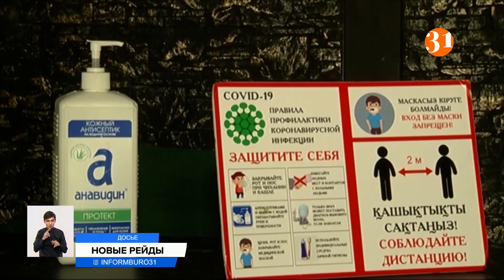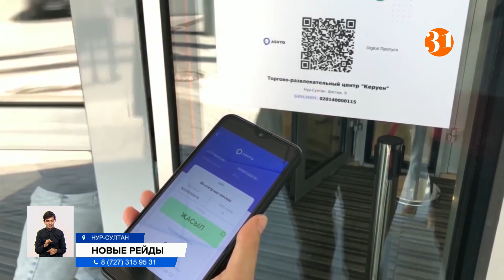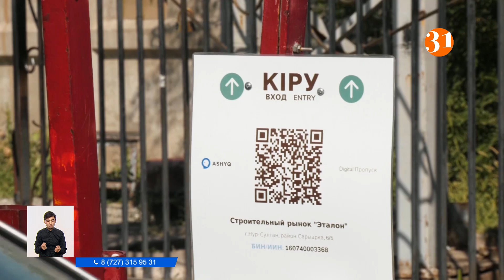Грядет проверка! Готовы ли предприниматели отчитаться о прививках?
В Национальной палате предпринимателей «Атамекен» предложили алгоритм, по которому мониторинговые группы уже с 1 сентября начнут проверять работодателей на предмет вакцинации сотрудников. В первую очередь, инспекция нагрянет в офисы компаний, где работает больше 50 сотрудников. Как наладят эту работу, и готовы ли объекты из сферы обслуживания к проверкам?
До начала проверок организаций, сотрудники которых должны быть привиты от коронавируса, остаётся меньше недели, а чёткого плана до сих пор нет. Пока в НПП предложили выстроить следующий алгоритм. Для начала определить группу организаций, которую будут проверять в первую очередь, по принципу от большего к меньшему. То есть, чем больше число сотрудников и ниже процент вакцинированных. Среди них есть и объекты торговли, ТРЦ, школы, акционерные общества, банки.
ЕРБОЛ УСТЕМИРОВ, советник председателя правления НПП «Атамекен»:
– Для начала мы берем организации, где сотрудников более 50, и где процент вакцинации менее 60%. Мы с этой базы выгрузку утром получили, у нас получилось более 2 300 предприятий, которые в первую очередь должны быть подвергнуты рейду мониторинговых групп.
После те же мониторинговые группы, которые сейчас проводят рейды по пяти пунктам, в том числе времени работы и числу посетителей, будут выезжать на места по будням и получать от администрации необходимые документы, то есть паспорта вакцинации, ПЦР и медотводы. Проверяющие выборочно сделают сверку некоторых документов работников, скольких именно, пока не утверждено. При выявлении несоответствия санэпидслужбы выдадут предупреждение, а при повторном нарушении работодателя могут оштрафовать как юрлицо на сумму от 670 тысяч тенге.
Рестораторы, услышав новый алгоритм, не довольны очередными проверками. Основательница сети ресторанов Гульбану Майгарина рассказывает, что уже в июле почти все её сотрудники получили паспорта вакцинации, но вот спустя месяц произошла очередная текучка кадров, и полностью вакцинированы пока 60%. К тому же, семь работников, привитых первым компонентом, не получили зеленого статуса в Ashyq на три недели, значит, есть проблемы с базой, считает предпринимательница.
ГУЛЬБАНУ МАЙГАРИНА, основательница сети ресторанов быстрого питания:
– Ввод новых ограничений – это возможность искать новые пути, как это обойти. Потому что работать нужно всё время. Персонала категорически не хватает у всех. У всех кадровый голод бешеный. К этому нам добавили еще требования, что мы должны брать только вакцинированных.  Но я считаю, что не общепит должен заниматься агитацией вакцинации населения, у нас есть целое министерство информации.
Предложенная система проверок пока получила одобрение госорганов. Но окончательный алгоритм утвердят только на заседании Межведомственной комиссии. К тому же, должно выйти новое постановление санврача и другие акты, регламентирующие новые рейды. Вероятно, это случится не раньше следующей недели.